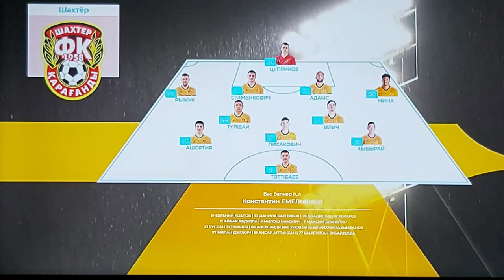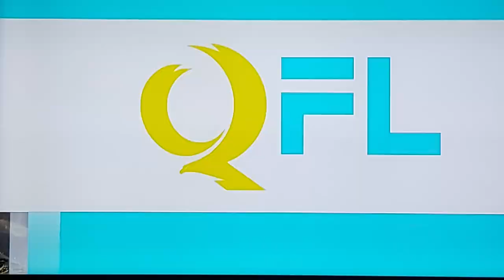FC Astana - FC Shakhter Karagandy 🇰🇿 16-10-2024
FC Astana - FC Shakhter Karagandy 🇰🇿